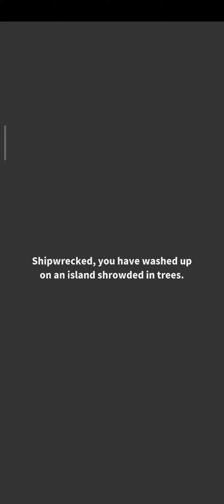(R3+) Tiny Island Survival v. 1.0.20 - 01 pickup shovel, build camp